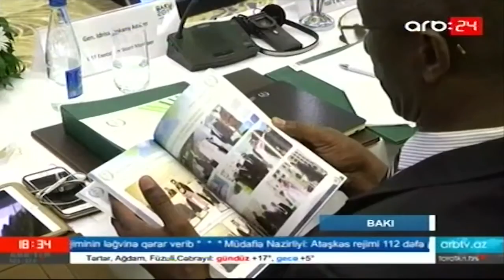İSSF İcraiyyə Komitəsinin mətbuat konfransı keçirilib arb24